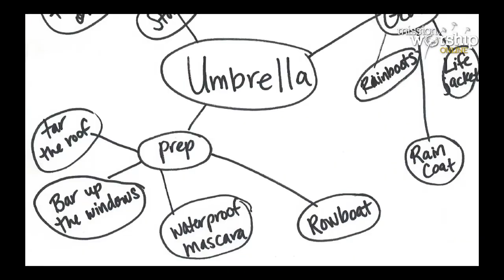Krissy Nordhoff - Songwriting Masterclass - Mission Worship - Seminar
Krissy Nordhoff teaches all about songwriting in her songwriting masterclass. Part of the seminar sessions during Mission Worship 2020.